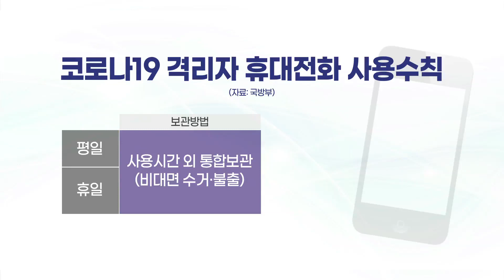국방부, 코로나19 격리자 휴대전화 사용수칙 준수 및 대면종교활동 시 마스크 착용 의무화지침 강조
코로나19 상황에 따른 현재의 사회적 거리두기 단계가 오는 28일까지 유지되는데요. 군은 코로나19 격리자에 대한 병사 휴대전화 사용수칙을 일원화했고, 대면 종교활동에 따른 마스크 착용 의무화 지침도 다시 한번 강조하고 나섰습니다. 문현구 기자의 보돕니다.

코로나19 상황 아래 병 휴대전화 사용수칙이 보다 정밀하게 조정됐습니다.

국방부 부대관리 지침에 맞춰 운영되는 가운데 코로나19 관련 격리대상 병사들에 대한 휴대전화 사용수칙이 각 부대별로 조금씩 다르게 적용되던 것을 하나로 통일시킨 겁니다.

조정된 휴대전화 사용수칙을 보면, 먼저 코로나19 격리자도 휴대전화 사용시간 외에는 개인보관을 금지했습니다.

보관방법은 격리시설 지정장소에서 비대면으로 휴대전화를 수거한 후에 통합보관하는 방식입니다. 이때 격리대상자들의 휴대전화 사용시간은 장성급 장교 승인을 기준으로 평일에 한해 오전 8시 30분부터 밤 9시까지로 일원화했습니다.

대면 종교활동 참여가 일부 허용된 데 따른 방역수칙은 마스크 착용 의무화가 핵심사항으로 강조됐습니다.

대면 종교활동을 진행하는 설교자는 물론 여기에 참석하는 장병 모두 누구라도 예외 없이 마스크를 반드시 착용해야만 종교활동을 할 수 있다는 겁니다.

그밖에 종교시설에 의무화한 방역지침을 보면 종교활동 시 이용자들의 간격은 2미터 이상을 유지해야 하고, 종교시설이 주관하는 대면 모임 활동이나 식사는 금지했습니다.

이러한 내용들을 담은 부대관리 지침은 오는 28일까지 적용되는데 무엇보다 코로나19 군 내 유입을 최소화하면서 장병 기본권 보장 등 안정된 부대 관리를 목표로 하고 있습니다.

국방뉴스 문현굽니다.